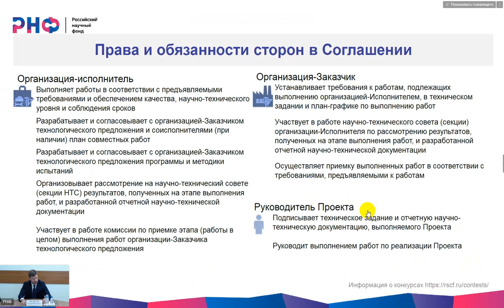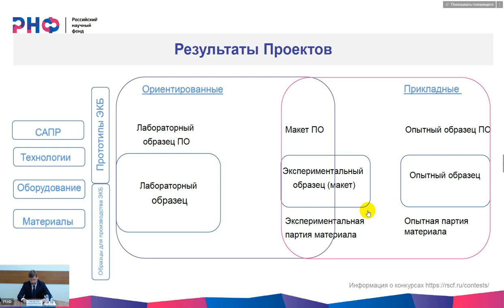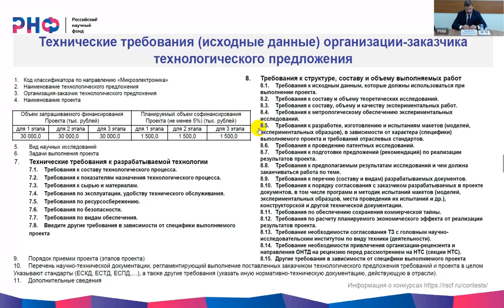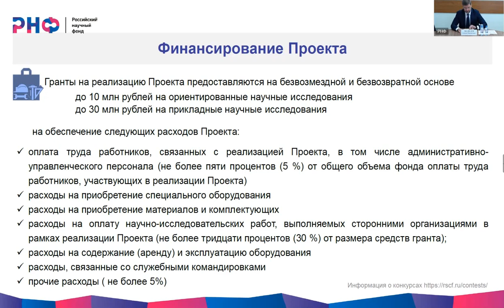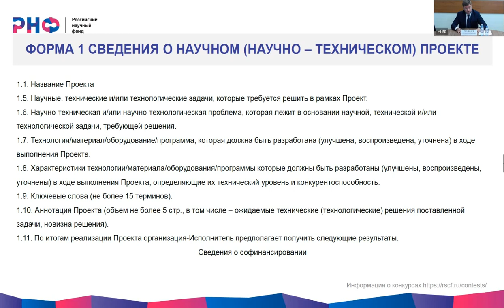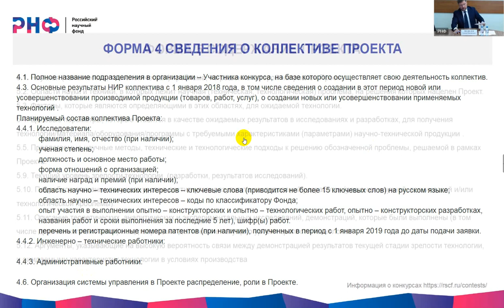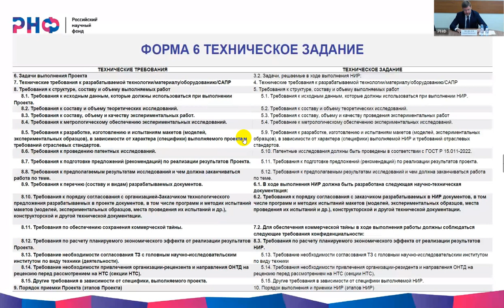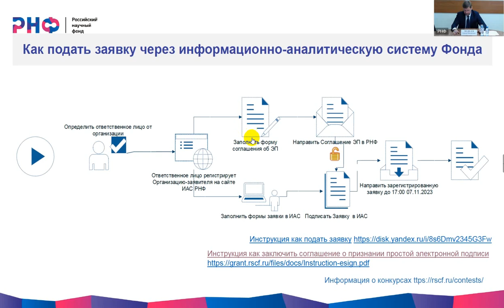Грант РНФ на разработку электроники 2 часть. Заявки до 07 ноября 2023 вебинар 20 октября